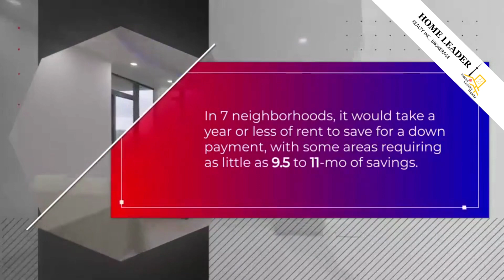Here’s How Long You Need to Save to Afford a Condo in Toronto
The time to save for a condo in Toronto varies based on income, savings rate, condo price, and location. Downtown areas are more expensive than suburbs. A higher income and savings rate shorten the time needed. A larger down payment can lead to better mortgage terms. Real estate market conditions and mortgage terms also affect the timeline. In 2021, condo prices were high, requiring substantial savings over a few years. To estimate the time needed, determine condo price range, monthly savings, and consider windfalls. Consult with a financial advisor or mortgage broker for personalized advice and check recent market data for up-to-date information.